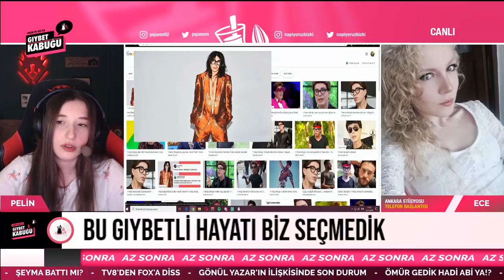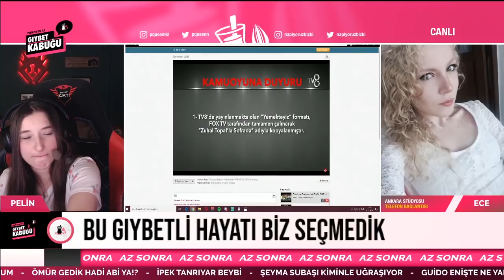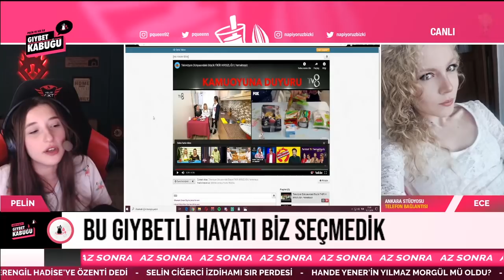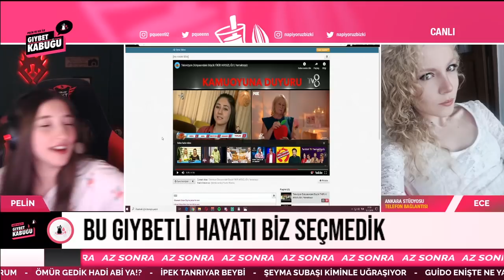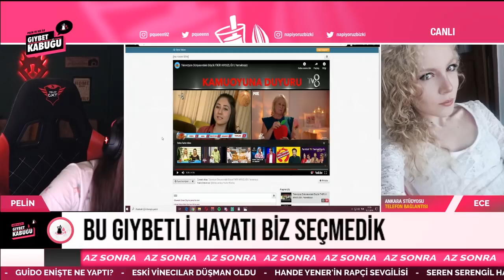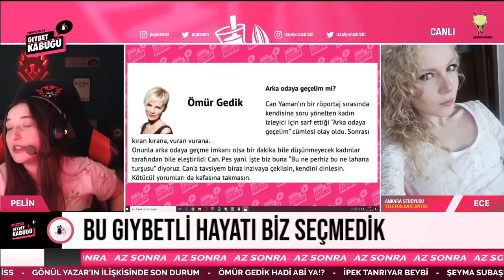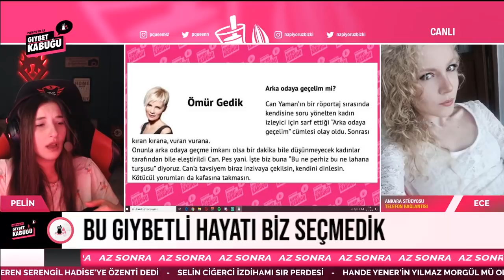Gıybet Kabuğu #1 bölüm 1